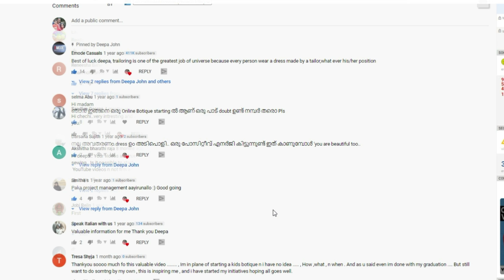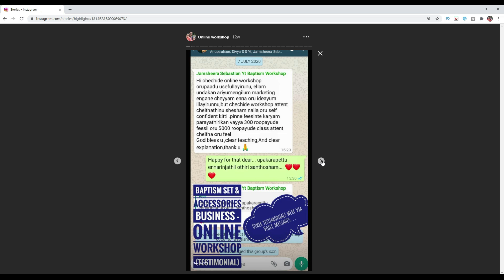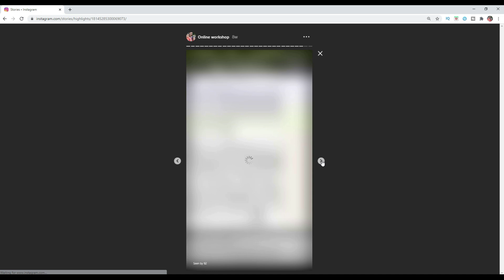How to start an online boutique business | sharing my experience via online workshop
1. DIY, Crafts & Sewing Projects
2. Self Improvement & Business Talks  &
3. Personal Vlogs, Events & Travel.

About me
Hey, myself Deepa John. I'm from Trivandrum, Kerala, India. I was in IT Industry for around 12yrs.  Now staying at home with my two kids Anna (10yrs) & Annie (3yrs). My husband, Biju Thomas is a Software professional, working in Ernst and Young, Kinfra, Trivandrum. I am running an online kids boutique from my home.